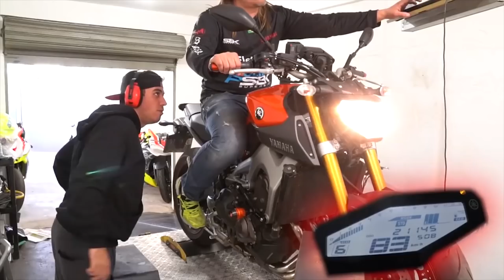MINHA MOTO NÃO ESTÁ NORMAL 😮